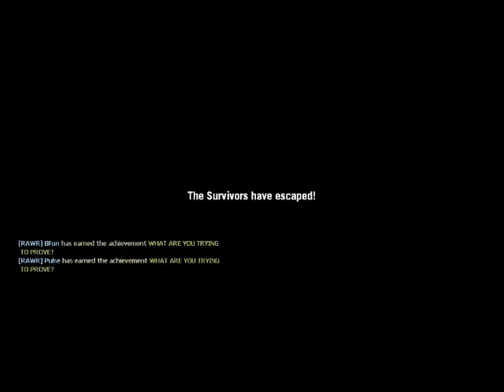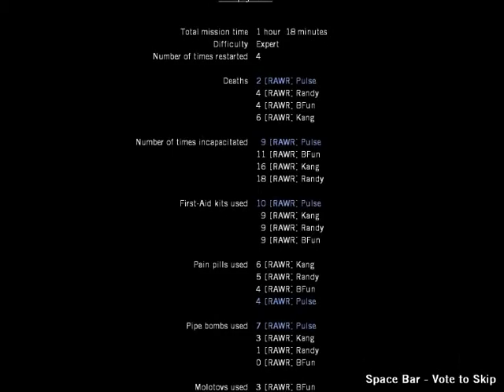RAWR goes L4D! [Part 8]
Part 8
See Part 1 for info.